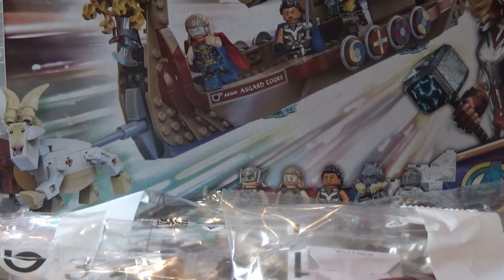Lego 76208 Marvel Het Geitenschip Unboxing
Thema: Marvel. Aantal figuren: 5. Jaar: 2022